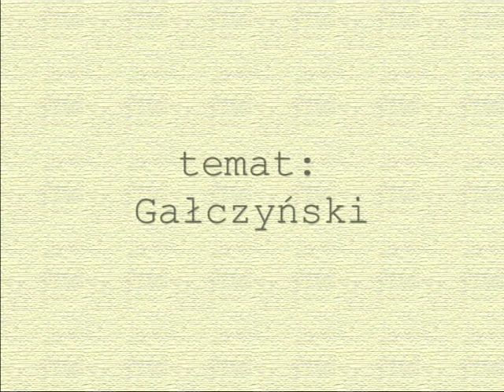Wojciech Siemion Skumbria w tomacie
Pan Wojciech Siemion udziela lekcji czytania poety Gałczyńskiego w swoim dworku w Petrykozach. Tym razem analiza wiersza Skumbrie w tomacie.